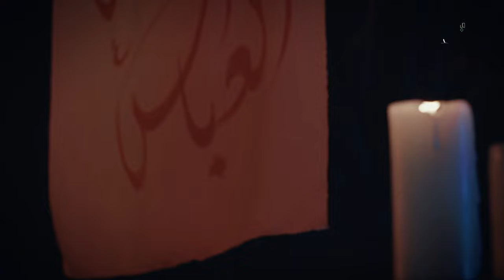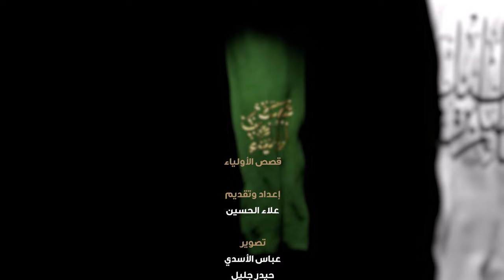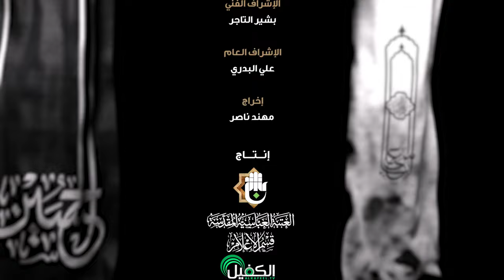قصص الأولياء | القمر الزاهر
أسرار وتفاصيل مهمة في كل قصة من قصص الإمام الحسين (عليه السلام) وأنصاره.

1- فيسبوك..
2- تويتر..
3- التليجرام..
4- الانستكرام..